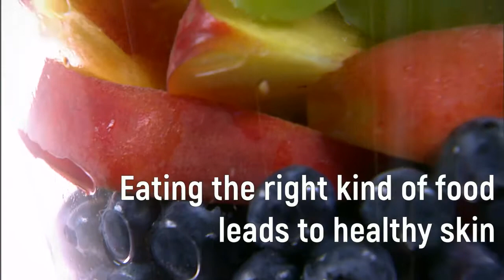Food for Your Skin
Maybe you didn't know these food can help you achieve that natural glow.